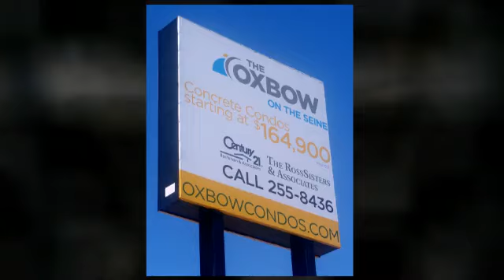stmarysstannes_demolition_1.mp4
The destruction of some buildings at the junction of St. Mary's & St. Anne's roads in Winnipeg, MB, Canada